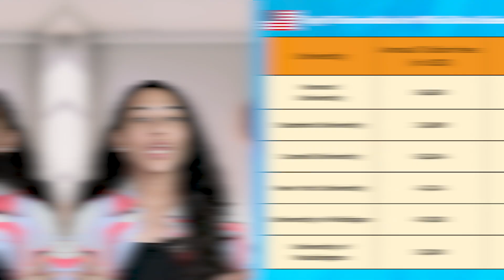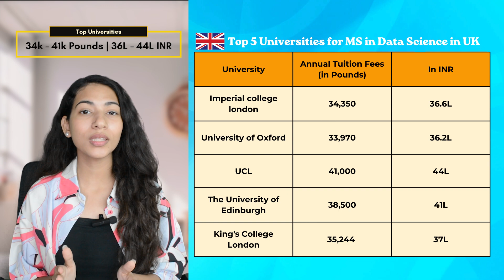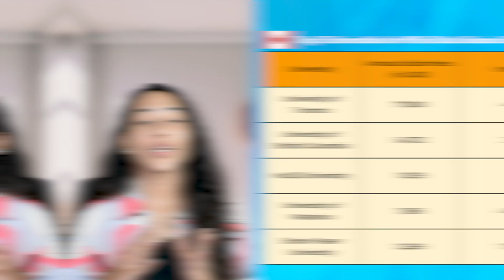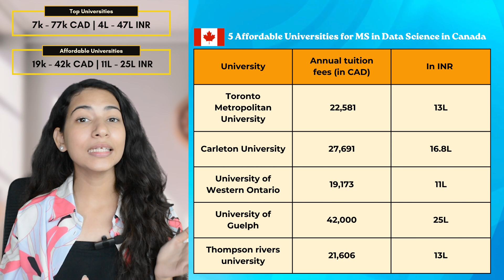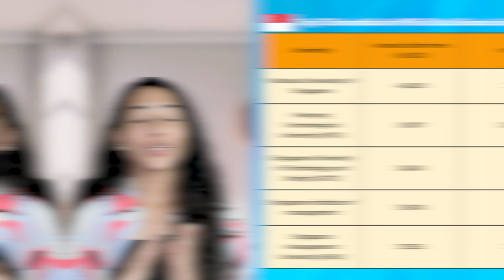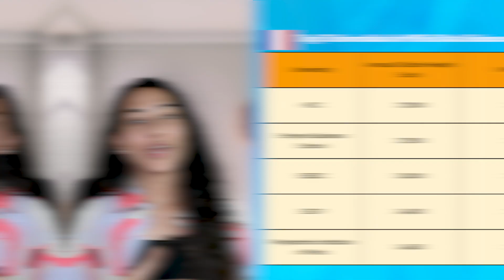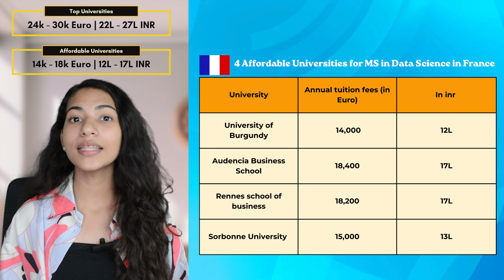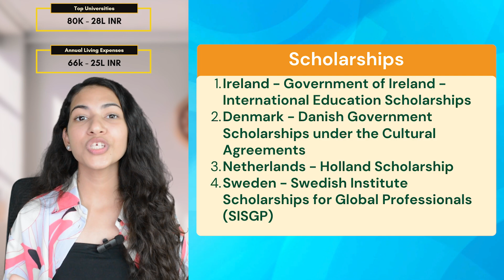Best Universities for Data Science in 2024 | Masters in Data Science | Tuition Fees | Scholarships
Best Universities for Data Science in 2024 | Masters in Data Science | Tuition Fees | Scholarships | Living Expenses

MS in Data Science: Tuition, Living Costs, and Scholarships 💰

In this third installment of our MS in Data Science course guide series, we focus on the financial aspect of pursuing this degree.

Discover the tuition fees at top universities for data science in the USA, UK, Canada, Australia, Germany, France, Ireland, Singapore, Sweden, Denmark, and the Netherlands. We also highlight affordable options within these countries, as well as potential scholarship opportunities to help you make informed financial decisions for your MS in Data Science journey!

In This Video:

0:00 - Video Overview
0:29 - Recap
0:58 - USA - Top 6 Universities for Data Science
1:20 - 5 Affordable Universities for Data Science in USA
1:50 - Living Cost in USA
2:11 - Scholarships to Study in USA
2:24 - UK - Top 5 Universities for Data Science
2:55 - 4 Affordable Universities for Data Science in UK
3:16 - Living Expenses in UK & Scholarships for Masters
3:42 - CANADA - Top 5 Universities for Data Science
4:13 - 5 Affordable Universities for Data Science in Canada
4:38 - Cost of Living in Canada & Scholarships for Masters
5:02 - AUSTRALIA - Top 5 Universities for Data Science
5:36 - 4 Affordable Universities in Australia for Data Science
5:52 - Living Expenses in Australia & Scholarships for Masters
6:13 - SINGAPORE - Top 5 Universities for Data Science
6:33 - 3 Affordable Universities for Data Science in Singapore
7:04 - Cost of Living in Singapore & Scholarships for Masters
7:31 - FRANCE - Top 5 Universities for Data Science
7:56 - 4 Affordable Universities for Data Science in France
8:26 - Living Cost in France and Scholarships for Masters
8:53 - GERMANY - Top & Affordable Universities for Data Science
9:11 - Cost of Living in Germany & Scholarships for Masters
9:38 - IRELAND, DENMARK, NETHERLANDS, SWEDEN
9:41 - Tuition Fees
9:55 - Living Expenses
10:02 - Scholarships
10:13 - Which is the Best Country for MS in Data Science?

Thinking MBA? Check our 4-part video series for the ultimate guide. We cover top B-schools, affordable options, tuition, living costs, visas, jobs, and salaries

About AdmitX:

AdmitX brings a fresh approach to university applications. We believe that studying abroad is a life-changing experience that can open doors to new opportunities and perspectives.

Why AdmitX?

- Student comes first
- Fast application process
- Guaranteed scholarship
- Application fee waiver
- Free counselling with an Expert
- All-in-one support: We’re here to help every step of the way.
- 24/7 Support
- Get your SOP, LOR & CV, edited and reviewed by experts who have studied abroad

About Prabhat, The Founder of AdmitX:

Prabhat, an experienced study abroad consultant with a strong academic foundation from SSCBS and ESCP Business School, guides students on their path to international excellence.

Follow Prabhat on Linkedin, he regularly shares his amazing life experiences and startup stories